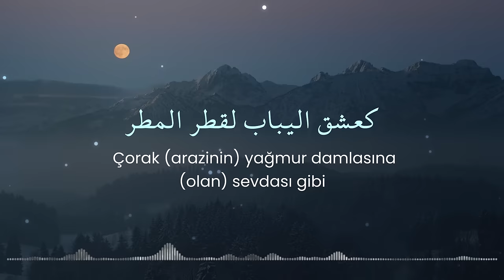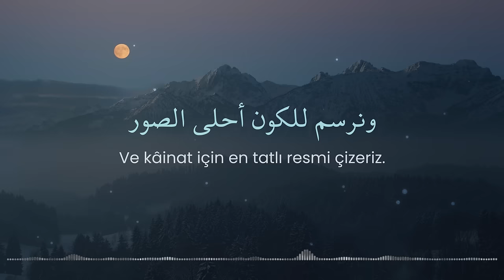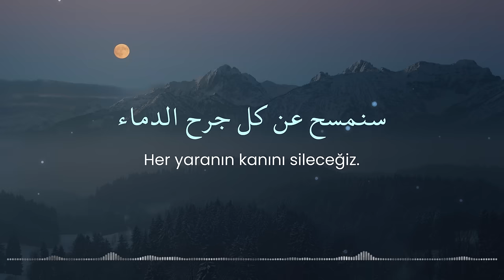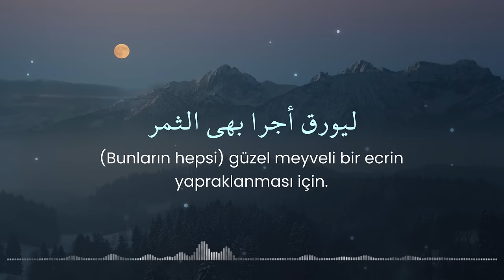Ke Şevkil Leyali - Mohammed Alomari|كشوق الليالي - محمد العمري (Tercümeli İlahi/Neşid)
Zile Basalım!
Videoyu Paylaşalım!
Birbirimize Dua Edelim!